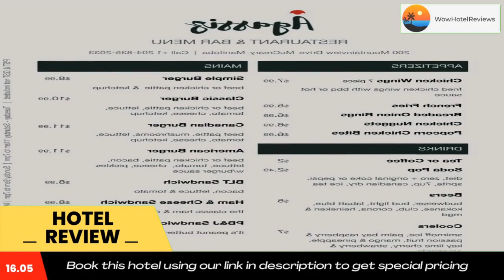Agassiz Park Lodge Review - McCreary , Canada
Agassiz Park Lodge

Located in McCreary, Agassiz Park Lodge offers 3-star accommodations with a shared lounge, a restaurant and a bar. The hotel has both free WiFi and free private parking.

You can play pool at the hotel.

The nearest airport is Brandon Municipal Airport, 79 miles from Agassiz Park Lodge.